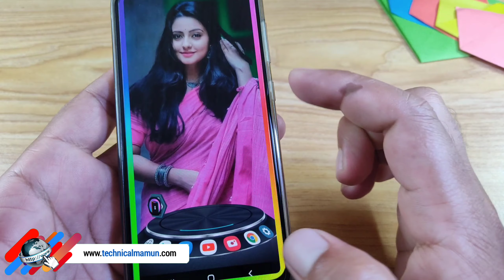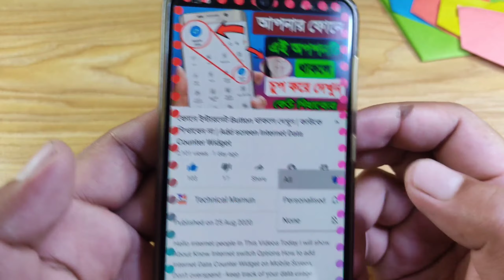এই গোপন কাজটি দেখলে কেউ আপনার পিছু ছাড়বেনা | Android Useful App Border Edge Light love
Edge Lighting for any android phone application has an amazing user interface to use and it make your mobile screen totally adorable with attractive lighting.
This app does not consume more battery and adds smooth and beautiful round corners live light into you screen.